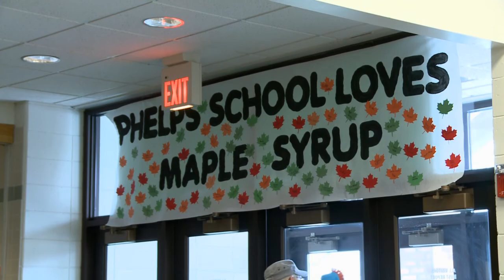Wonders of the Northwoods - Phelps | Discover Wisconsin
Thinking about the Northwoods, most people most likely relate to snowmobiling and Eagle River. But, as you may or may not know, found nestled into the most northern parts of those Northwoods, and just north of Eagle River, is the town of Phelps, Wisconsin -- "The Wonders of the Northwoods'. Why is Phelps a Northwoods 'Wonder'? Because it's a hidden gem in Wisconsin, where people can go to create family memories and traditions that will live on for a lifetime.